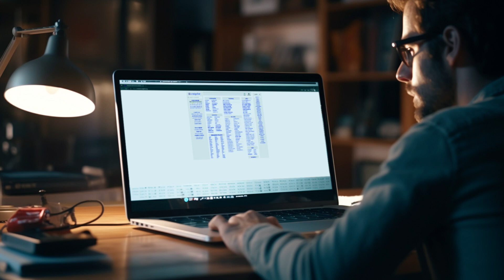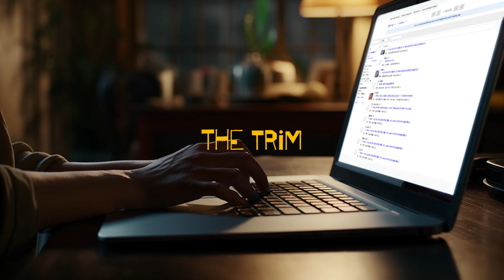2 TRUE Scary Craigslist Visual Stories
Join us on this spine-chilling video as we delve into the dark and disturbing world of Craigslist with two bone-chilling stories. Brace yourself as we recount the real-life experiences that people have shared on the internet, leaving you on the edge of your seat.

📌 Timestamps
0:00 - Story 1: The Happy Homeowners
6:00 - Story 2: The Trim

These stories are inspired by real-life events and might be disturbing for some viewers.

Have a scary story of your own? Drop it in the comments below, and you might be featured in our next video! Stay safe out there. 👁️

🎵 Music
"Nightmare" by Infraction